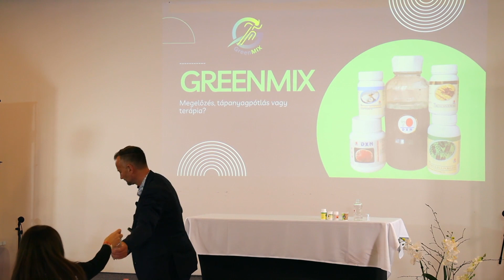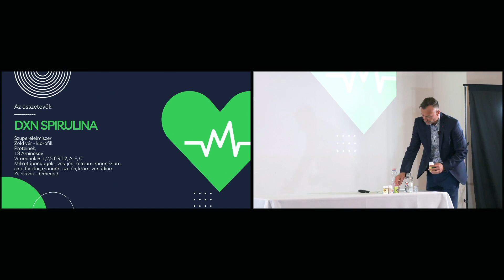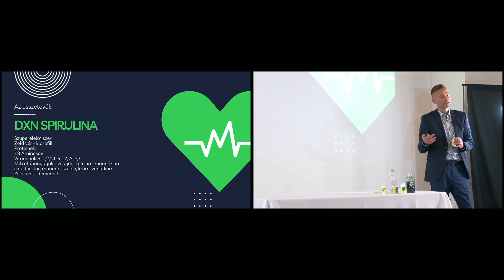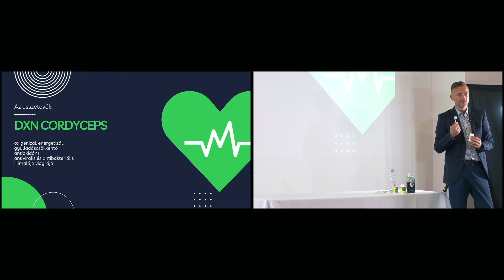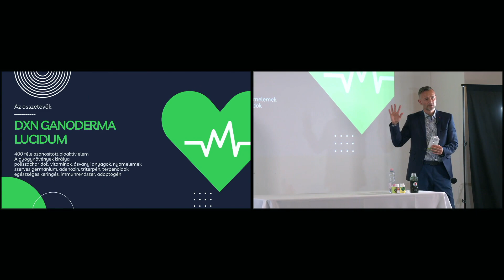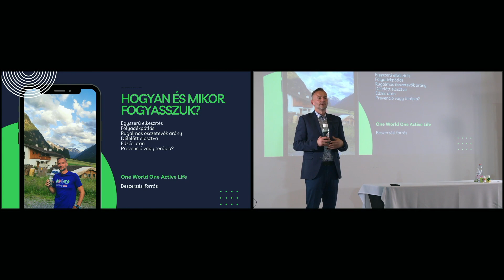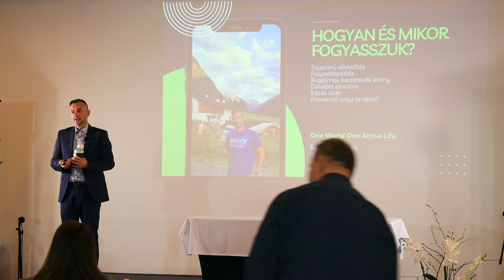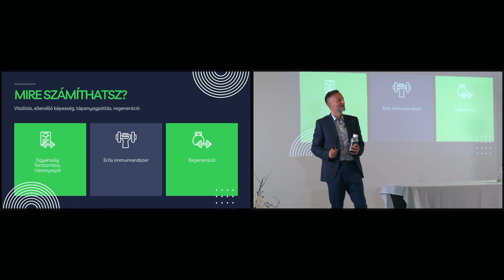Mi is az a DXN GreenMix?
Miket tartalmaz, mire jó és mikor érdemes fogyasztani. Megoldás amatőr sportolóknak és hobbi futóknak? Terápia, vagy egyszerűen csak regeneráció?